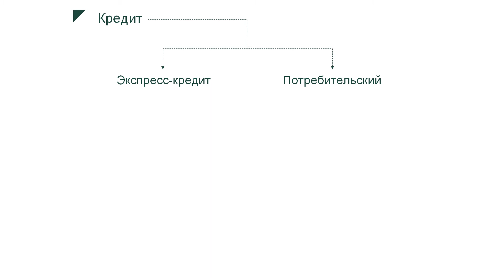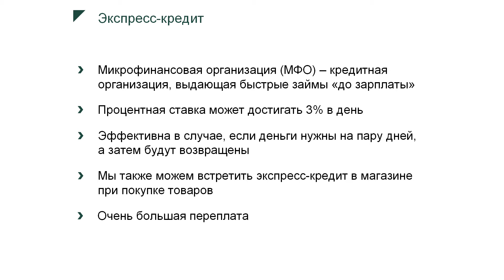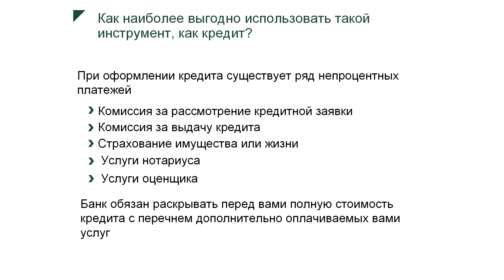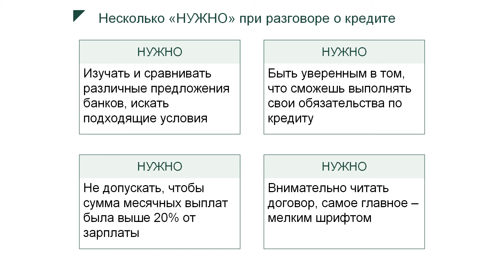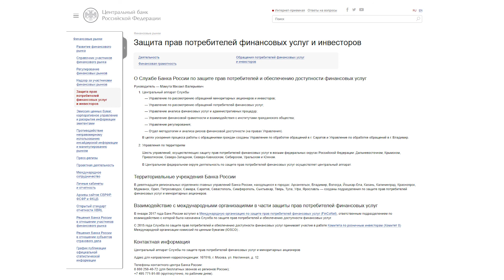Банковский кредит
Вы узнаете, что представляет собой банковский кредит, какие виды кредитов существуют, как пользоваться этим инструментом с максимальной выгодой для себя. Лекцию читает основатель и управляющий партнер компании
«Prospect» Коланьков Иван Александрович.